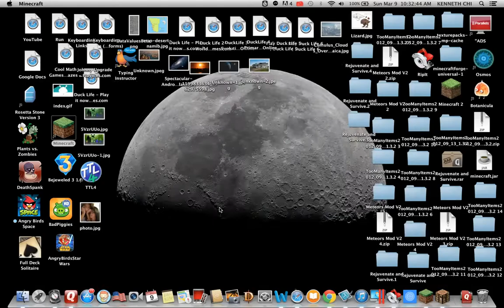How to make an empty world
Hi everyone and today I will be showing you how to make an empty world. To make it you need to copy and paste these numbers into the custom super flat world box:
         2;2x12;1
Hope you liked the video and don't forget to rate, comment, and SUßS©RÏßE!